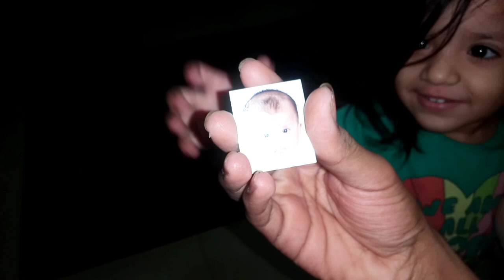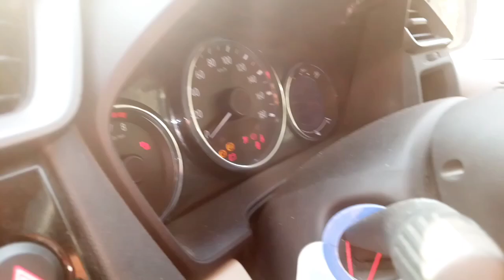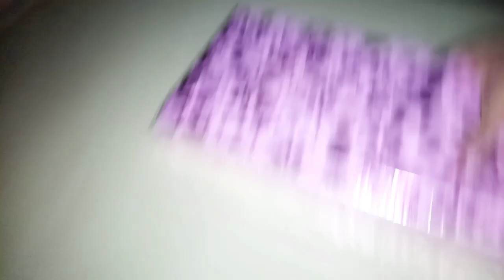baji ke sath kia gift prank baji ka reaction 😂